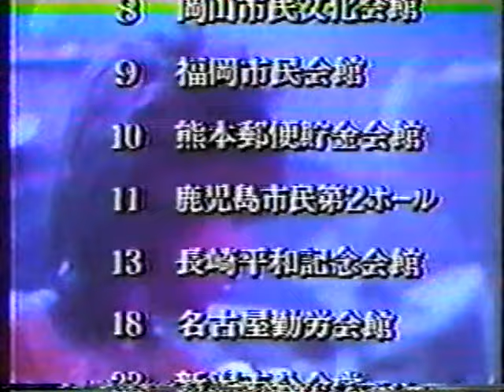The Street Sliders／のら犬にさえなれない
日本青年館
1984年8月1日